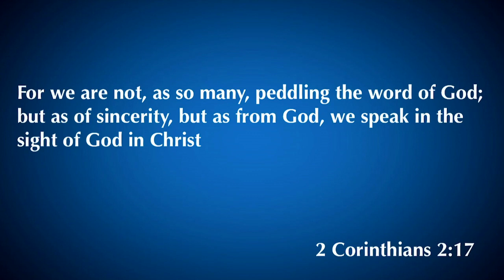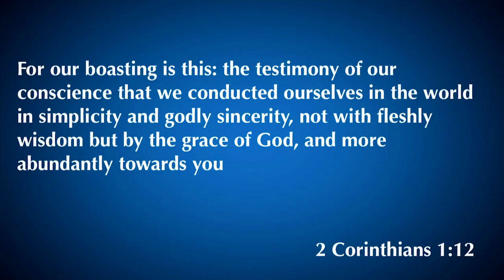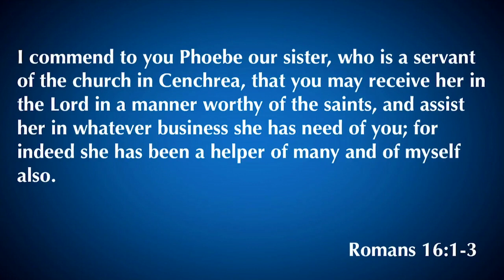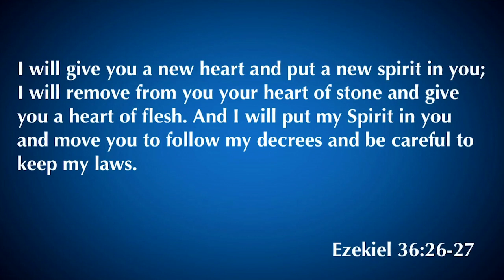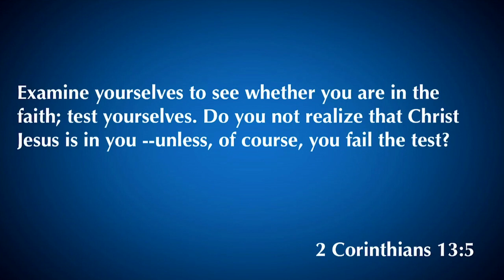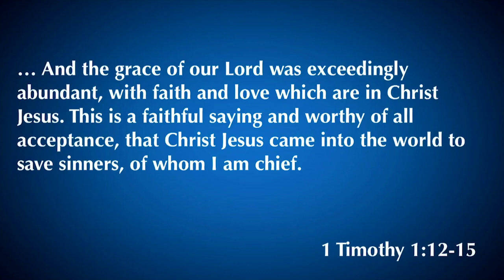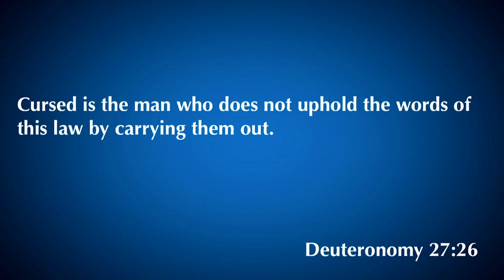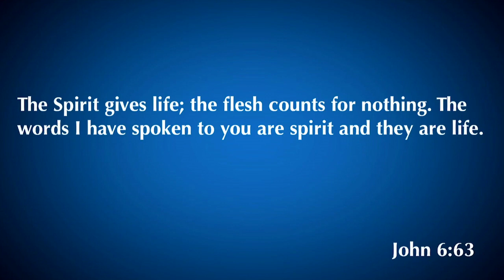2 Corinthians 3:1-6 | Our Sufficiency is From God | 3.1.20